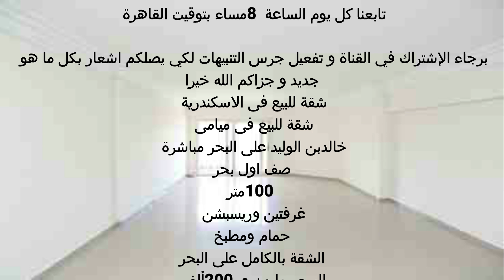فيو بحر شقة للبيع بالاسكندرية 100 م ميامى خالد بن الوليد الشقة بالكامل على البحر 2 اسانسير سوبر لوكس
شقة للبيع بالاسكندرية 100 م ميامى خالد بن الوليد الشقة بالكامل على البحر 2 اسانسير سوبر لوكس
اسعار الشقق بالاسكندرية
شقة للبيع فى ميامى خالد بن الوليد على البحر مباشرة صف اول بحر100 مترغرفتين وريسبشن حمام ومطبخ الدور السابع 2 اسانسير الشقة بالكامل على البحرالسعر مليون و 200 ألف للتواصل فون او واتس 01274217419 / 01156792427